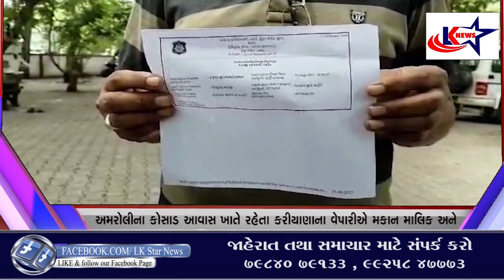Surat : અમરોલીના કોસાડ આવાસ ખાતે રહેતા કરીયાણાના વેપારી દ્વારા પોલીસ કર્મી સામે ગંભીર આક્ષેપો કર્યા